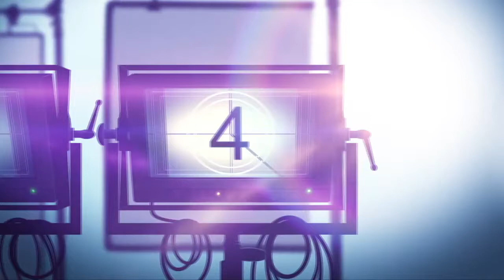Interview: Composers Roahn Hylton & Jacob Yoffee Talk Scoring THE WONDER YEARS Reimagining Series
The Wonder Years is a ABC and Hulu dramedy series about a man who recalls his experiences growing up in Montgomery, Alabama during the late-1960s.